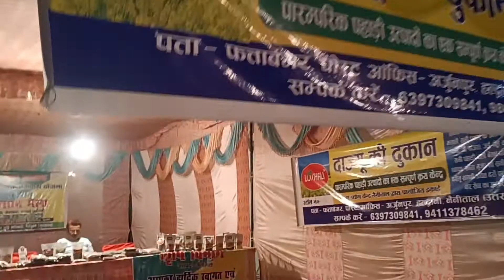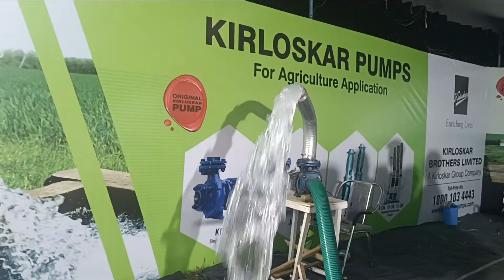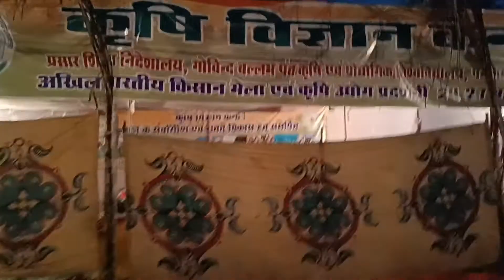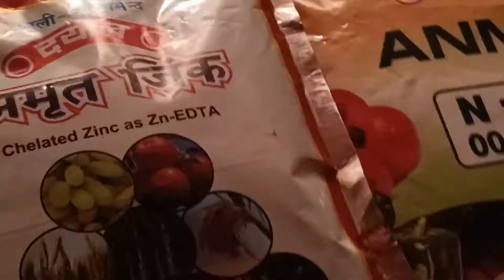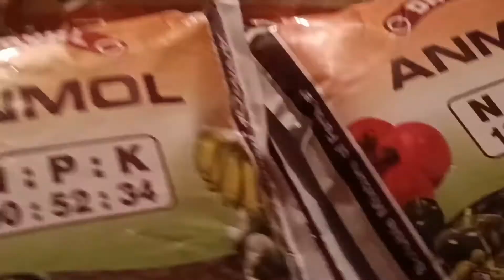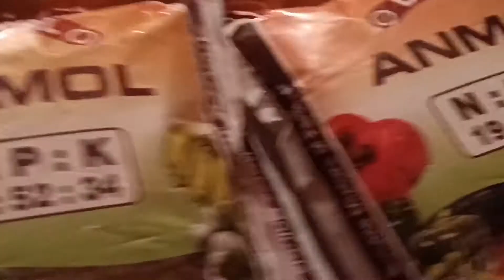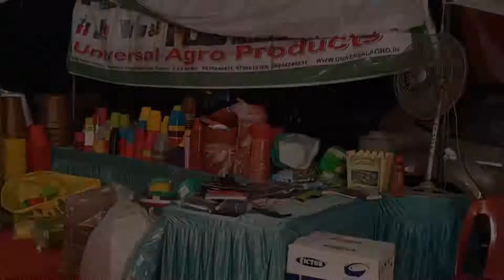देखे रुद्रपुर पंतनगर में लगा शानदार किसान मेला